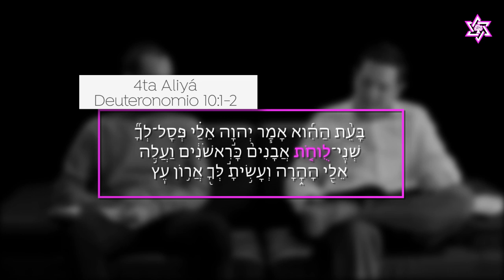Ekev - La dimensión múltiple de las tablas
Hablemos de Torá - דברי תורה
comentario de la parasha semanal - Ékev - para el año 5779 con el Moré Julio Rubio (Dudu) y Daniel Lara